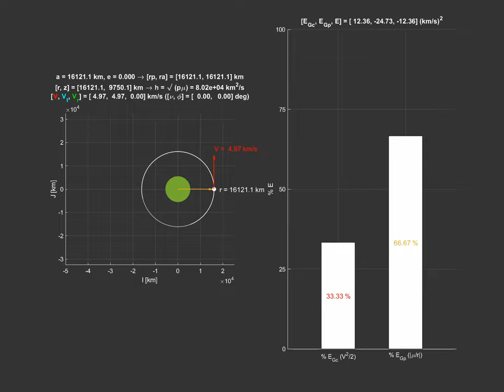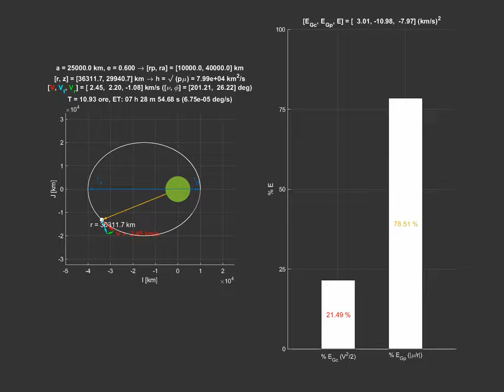Lecture 1 - ECI reference system, specific kinetic and potential energy